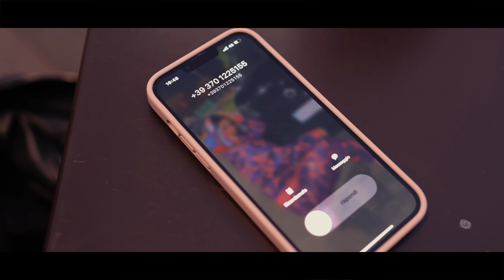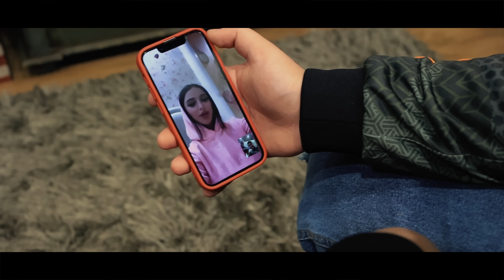Patrizio Fragola - Guagliuncè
Patrizio Fragola - Guagliuncè © ® SMusic 2022 (VIDEO UFFICIALE 2022)
Autore:Davide Arezzi-Graziano Scibilia
Arrangiamenti:Raffaele Gottardi
Rec e Mix:Giuseppe Santonocito
Realizzazione Video:Giovanni Platania